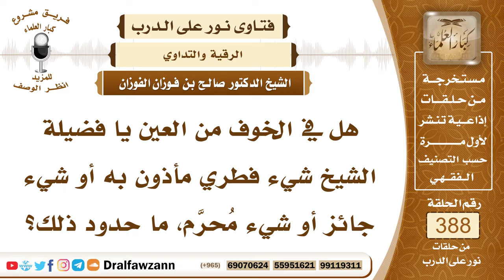5060- صفة اغتسال العائن لأجل علاج المصاب، والخوف من العين جائز أم محرم - الشيخ صالح الفوزان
5060- هل في الخوف من العين يا فضيلة الشيخ شيء فطري مأذون به أو شيء جائز أو شيء مُحرَّم، ما حدود ذلك؟
الجواب: إذا ثبت أن هذا الشخص عائن وأنه يصيب بعينه فيتوقى منه، عليه أن يتوقى منه بذكر الله عز وجل ويتحصن منه بذكر الله عز وجل وإذا أصيب بالعين فإنه يعالجها بما شرعه النبيُّ صلى الله عليه وسلم بأن يؤمر العائن فينفث على المصاب ويغسل من ثيابه من ثياب العائن من إزاره ودواخل إزاره ثم يصب على المصاب، تُصبّ الغُسالة على المصاب، ويشفى بإذن الله.
 قصدي الخوف منها فيه شيء؟
 الخوف خوفان: خوف حقيقي وخوف موهوم كما ذكرنا. الخوف الحقيقي يعالج بما ذكرنا من ذكر الله والأدعية والتوكل على الله سبحانه وتعالى وإذا حصل له شيء من الإصابة يعالجه بالعلاج الشرعي كما سبق. وأما الخوف الموهوم فعلى الإنسان أن يتوكل على الله ويستعيذ من الشيطان ولا يلتفت لهذه الأوهام؛ لأنها تزيد عليه إذا تأثر بها زادت عليه، إذا رفضها وتوكل على الله ولجأ إلى الله ذهبت عنه.

السيرة الذاتية :
للاشتراك في قناة الشيخ صالح الفوزان
لمشاهدة حلقات فتاوى على الهواء كاملة

للاستفسار والإقتراحات والدعم
رئيس الفريق
لمشروع كبار العلماء